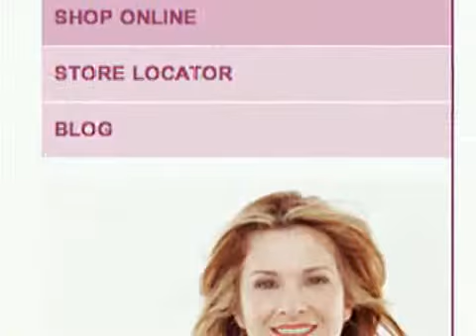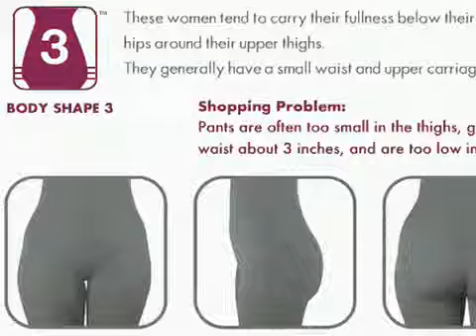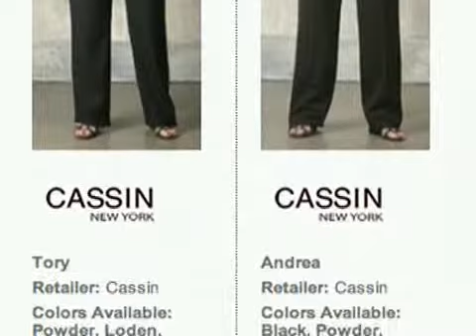Cricket Lee WSJ Interview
Cricket Lee and women talk with Ann Zimmerman about Fitlogic and standardized fit March 17, 2008